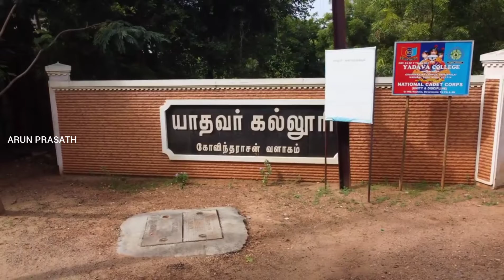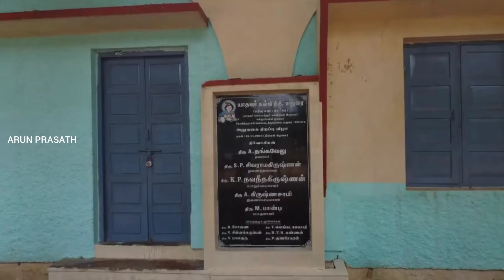Yadava collage in full campus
yadava collage

yadava collage madhurai